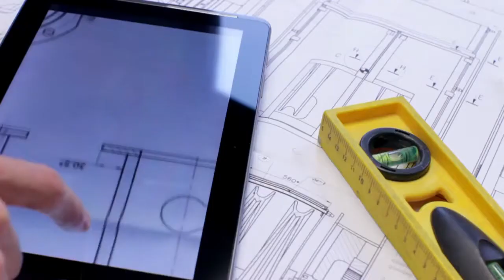Ambe Cement Tvc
Created by Welcome  Advertising for Ambe Cement